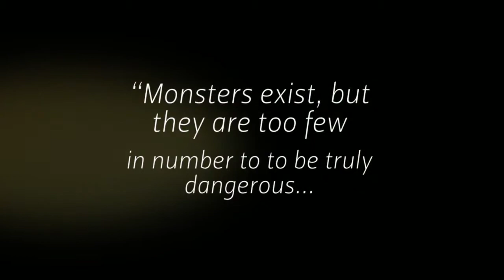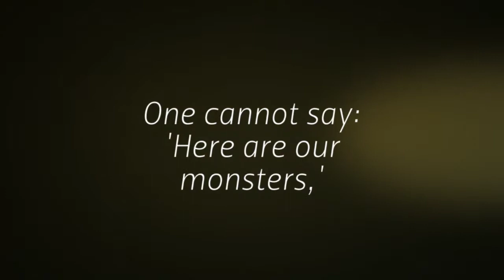Jody Raines - Tigers and Monsters Oh My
Jody Raines shares inspirational quotes and captivating visuals to motivate and entertain.